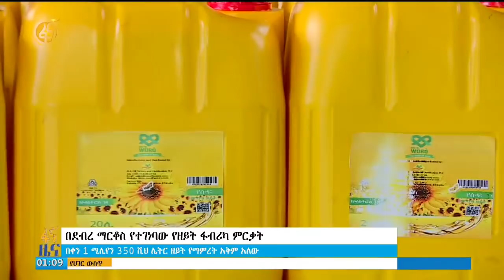ፋና ዜና ግንቦት 29 2013 ዓ.ም የምሽት የ1 ሰዓት ዜና በቀጥታ